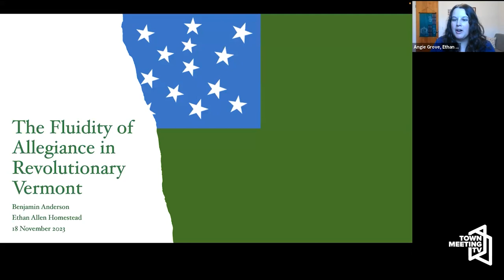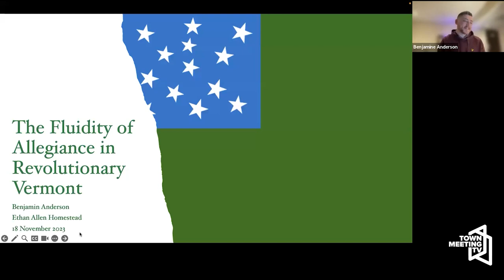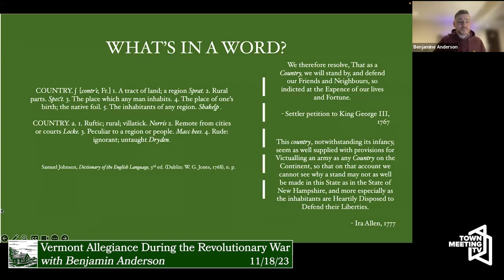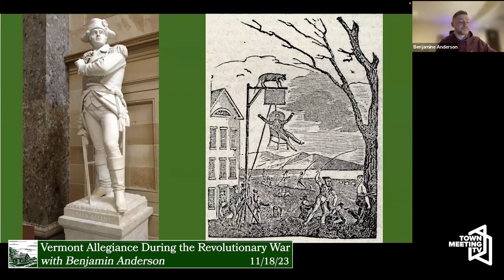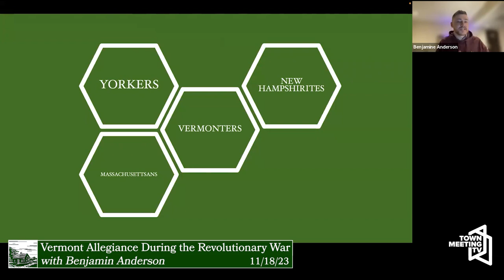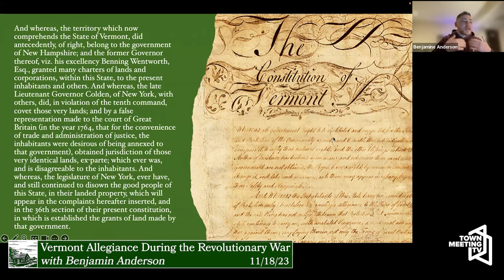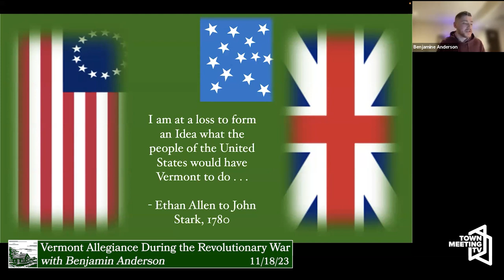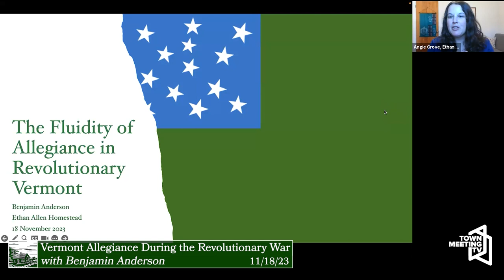Vermont Allegiance During the Revolutionary War with Benjamin Anderson | Ethan Allen Homestead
Ethan Allen Homestead Enrichment Program

Presented by Benjamin Anderson, University of Edinburgh PhD candidate.

11/18/2023